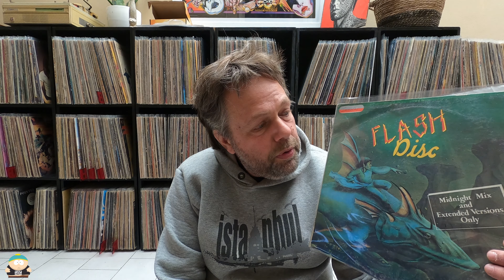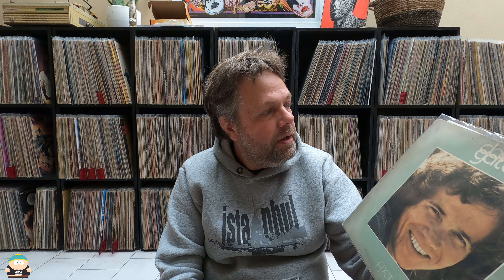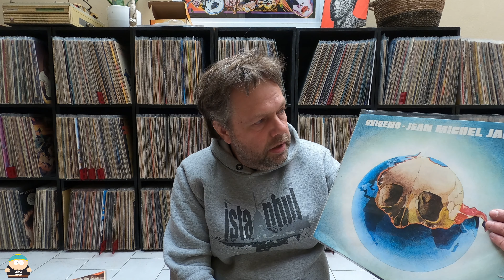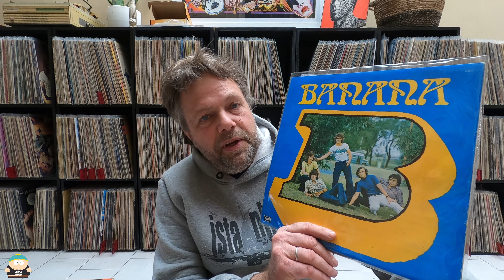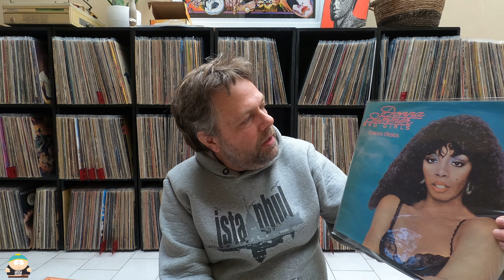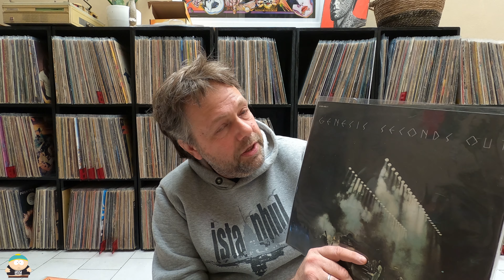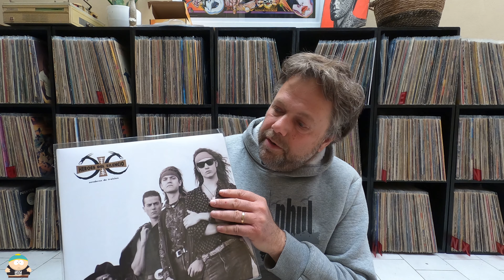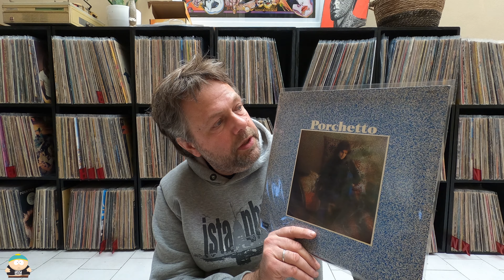Discos de Vinilo! novedades 29/7/21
En este vide te muestro parte de mi colección de discos de vinilo!